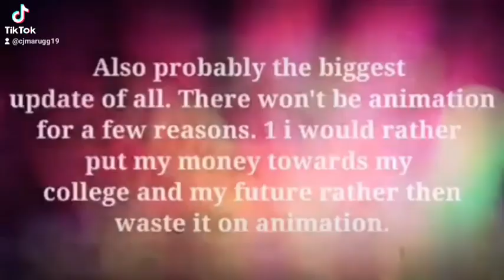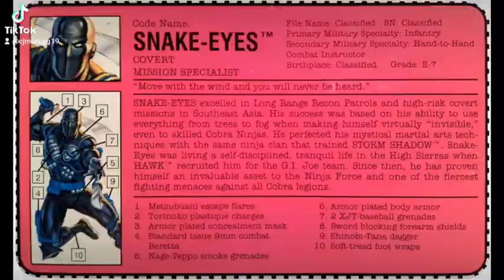Deadly Showdown EP 1: Snake Eyes (GI JOE) VS Black Noir ( Amazon Prim The Boys)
I wanna thank you all so much for making this possible I love u all